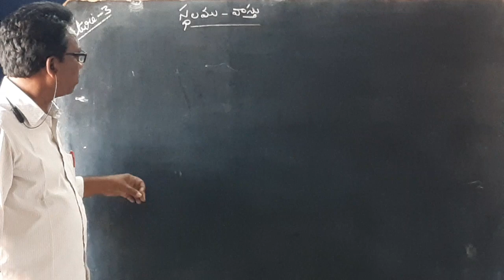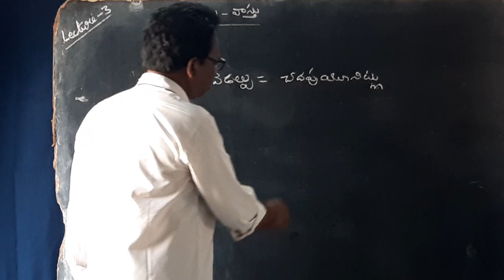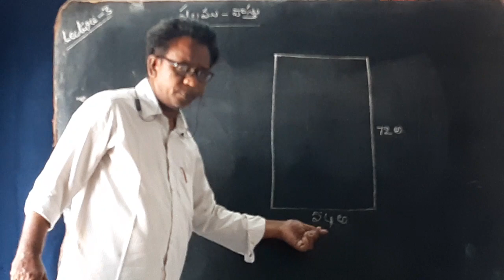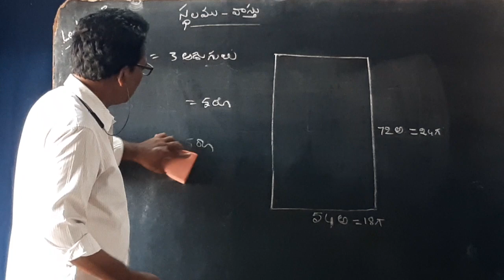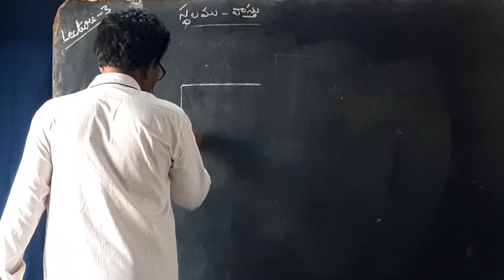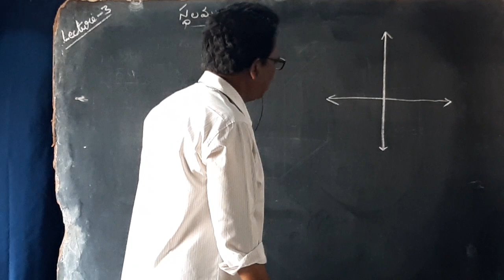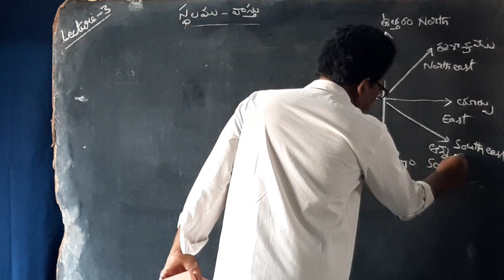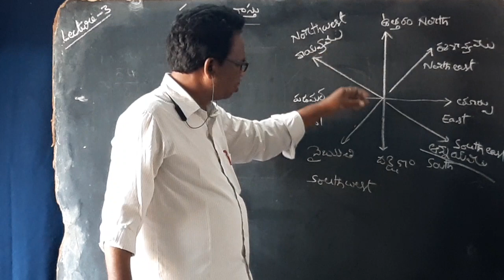స్థలం లెక్కలు | Site - Vasthu : స్థలము - వాస్తు | Class 3 | అడుగులను గజాలలోనికి, సెంటులోనికి మార్చుట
అడుగులను గజాలలోనికి, సెంటులలోనికి మార్చుట | How to convert feet into yards and cents ?

స్థలం లెక్కలు |Site - Vasthu : స్థలము - వాస్తు  | Class 3 |  చదరపు అడుగులను చదరపు గజములలోనికి మార్చుట |
How to convert sq.feet to sq.yards?

Site - Vasthu
స్థలం లెక్కలు
స్థలము-వాస్తు